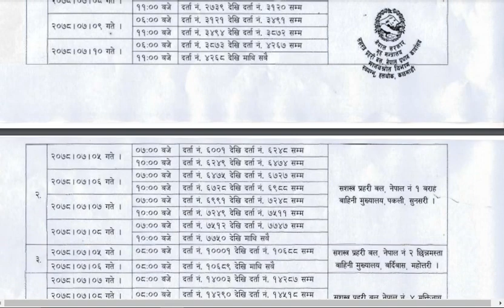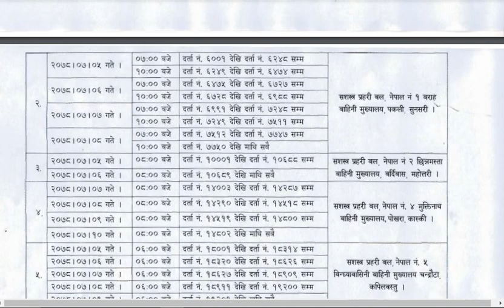APF ASI Important Notice || Physical Exam Routine || Armed Police Force Nepal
APF ASI Physical exam routine out || Armed Police Force Nepal || Loksewa capsule

apf asi question paper 2020, nepal police result 2078, asi question paper 2077, nepal police asi exam questions, nepal police vacancy 2078,
apf asi old questions paper solve, how write loksewa exam, apf asi sewa old questions paper solve 2076, apf sewa old questions paper, armed police force nepal, apf asi old questions paper.

                         ©AIC-Capsule